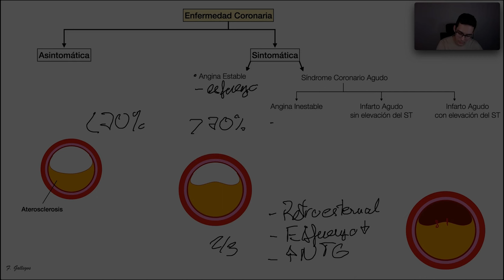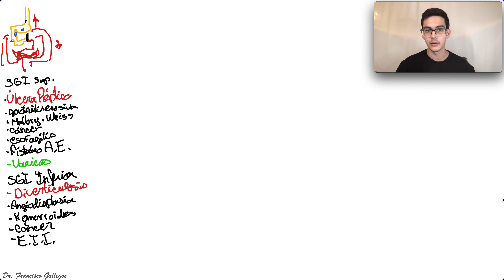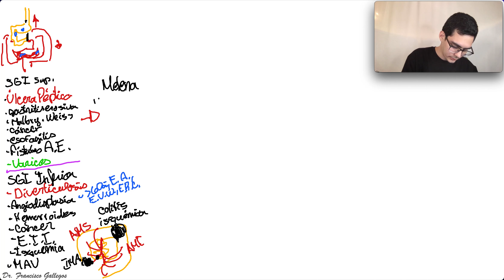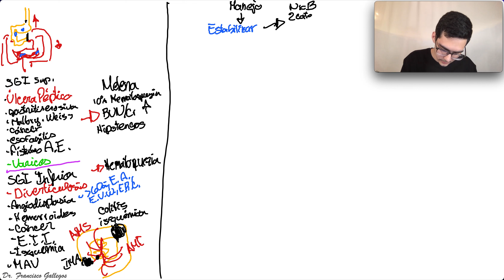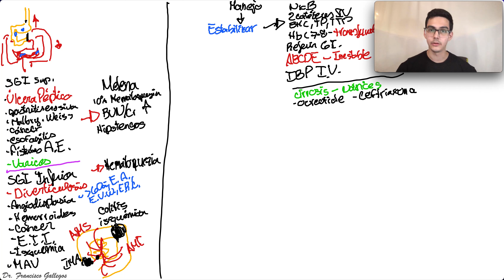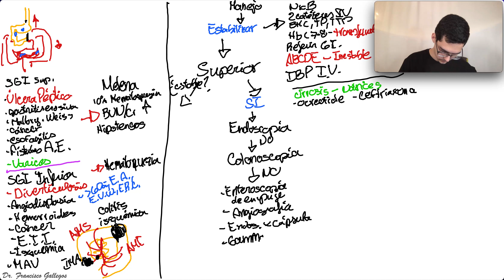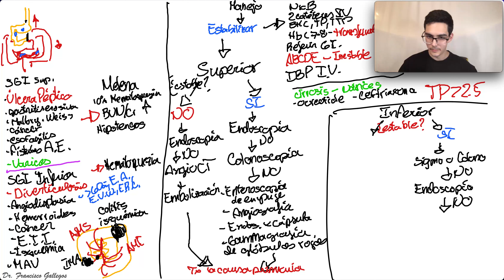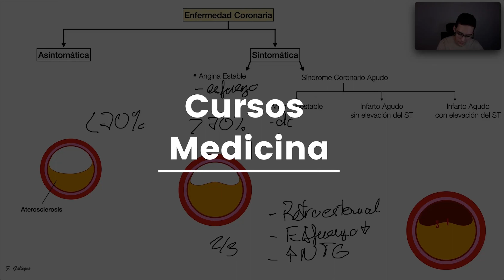Sangrado Gastrointestinal - Gastroenterología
Éste es un ejemplo de uno de nuestros cursos de Gastroenterología para prepararse para un examen tipo Board, como el examen de certificación básica en Medicina o el examen IFOM. Está hecho con base en el material de estudio para el Step 2CK.